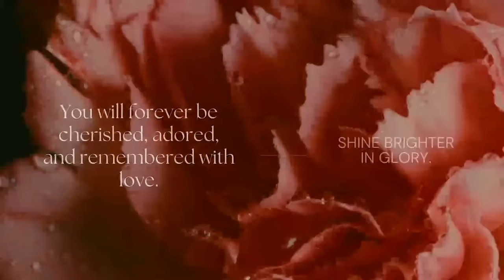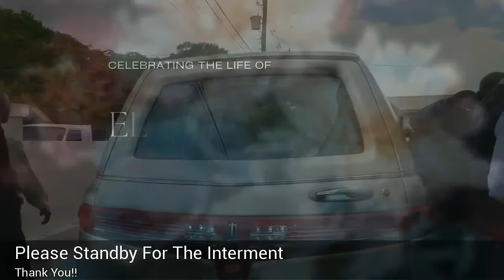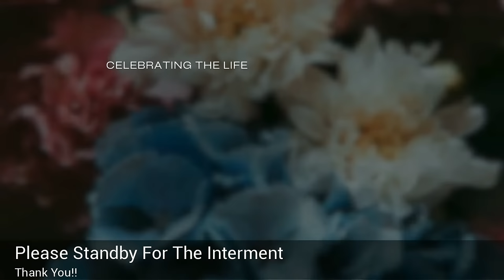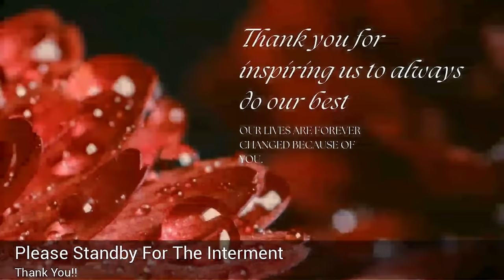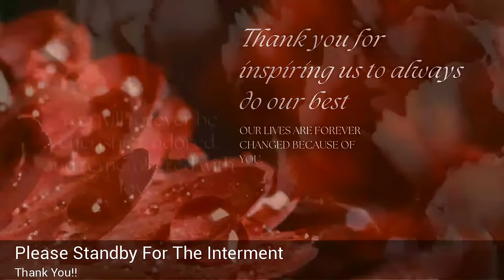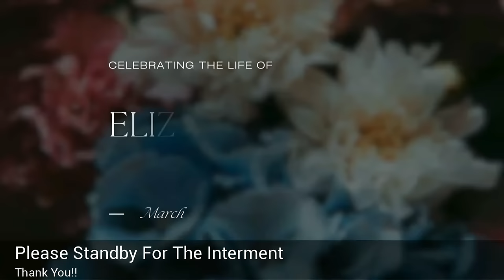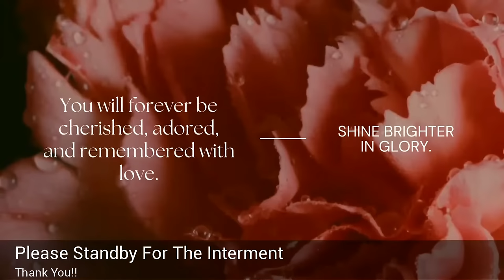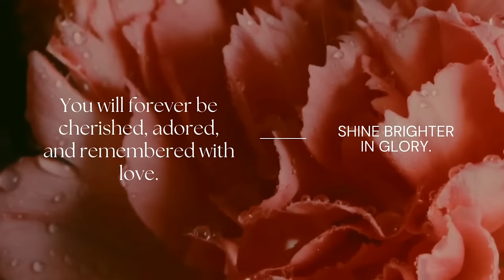Celebrating the Life of Elizabeth Rosemary Beckles-Parris